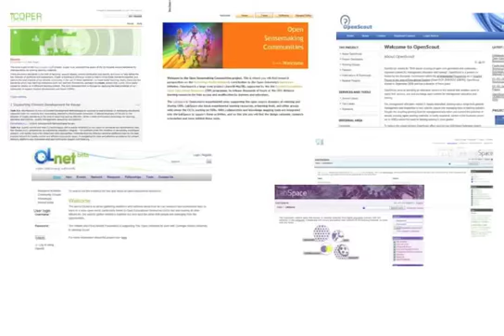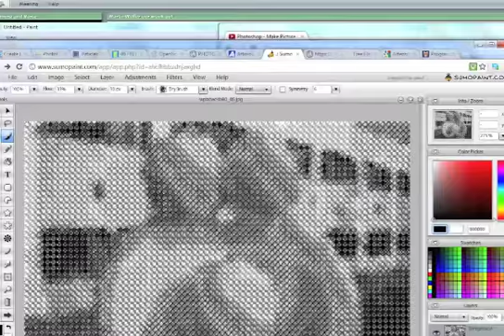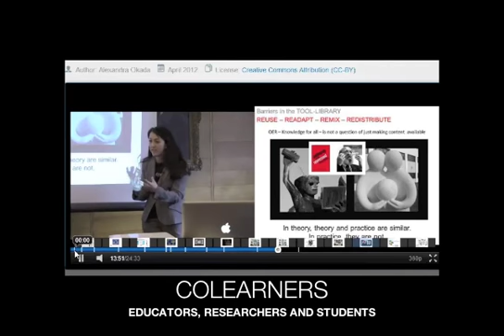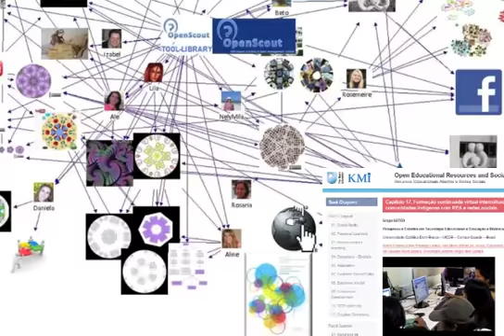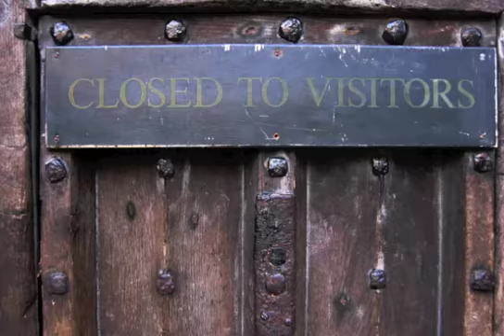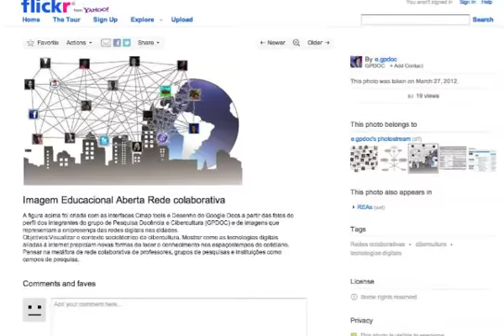sm2013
Videoclip for  Open Education Week  2014

Videoclip Remixed by Alexandra Okada
References
Creative Commons Shared Culture
Scientix Workshop at Future Classroom Lab 2012
Hack the Future 01
Hangouts
Virtual Lab OU-KMi
Colearn Community